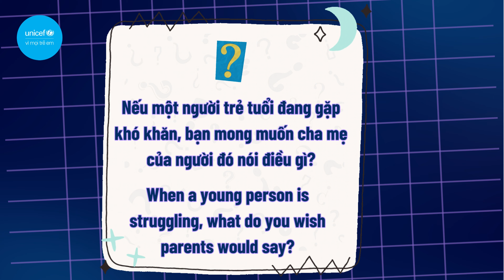Cách hỗ trợ sức khỏe tâm thần của giới trẻ | How to support young people’s mental health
[English below] Cách hỗ trợ sức khỏe tâm thần của giới trẻ
How to support young people’s mental health